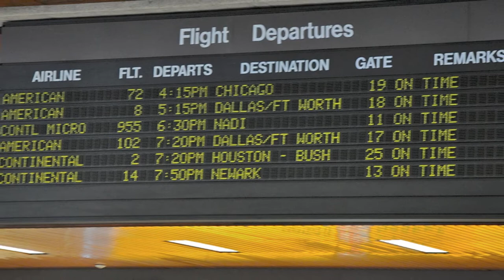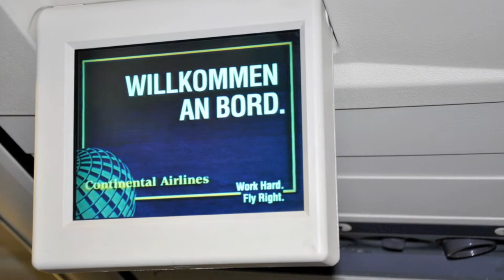Fly to Fiji on Continental (United)!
According to "inside" information, flights to Fiji from Guam and Honolulu on Continental/United will cease as of September 2011.  If you plan on visiting Fiji with Star Alliance miles, book now.

This video shows Continental Airline's service to Nadi, Fiji on Boeing 737-800s from Los Angeles, California to Nadi, Fiji.

Flights to Fiji on Continental Airlines leave from Honolulu, Hawaii at 11:59 p.m. on Fridays.  You cross over the international date-line and arrive in Fiji early Sunday morning.  The flight returns to Honolulu on Sunday mornings and arrives in Honolulu on Saturday afternoons (because of the international date-line).  If traveling on to North America, the flight from Honolulu leaves at night and arrives Sunday.

Flying on Continental Airlines is great.  Super friendly service, nice leg room, and the day flight back from Fiji is eye candy.  A great way to travel!

The following miles are all it takes to get to this South Pacific paradise:

From the One Pass Frequent Flyer Program (Continental's program):

Honolulu 40,000 (coach) to 80,000 (1st)
Narita 25,000 (coach) to 40,000 (1st)
All other destinations 80,000 (coach) to 120,000 (1st)

Mileage Plus Frequent Flyer Program and other programs in the Star Alliance:

All destinations 80,000 (coach) to 120,000 (1st).

The mileage reimbursement rates quoted above are, of course, subject to change AND they represent the lowest reimbursement rate that equates to 1 or 2 seats on each plane.  In order to actually get on the plane, you might have to double the reimbursement rate.

Continental Airlines and United Airlines have merged  - the websites for United and Continental may now be used to book flights to and from Fiji.

Here is a representative sample of round trip airfares to Fiji on Continental using the travel dates:  May 20, 2011 to May 29, 2011:

Guam:  $762.76
Honolulu:  $1,057.90
Los Angeles: $1,010.90
Houston: $1,338.40
Chicago:  $1,313.90
New York: $1,350.90
Ottowa: $1,518.80
Redding, CA:  $1,017.90
London: $5,479.90

*Note:  Prices fluctuate daily and can double or quadruple for no apparent reason.  The only itinerary that stays constant in price is the Guam to Nadi flight.  The dates above reflect this crazy pricing scheme:  it is actually cheaper to fly from California to Nadi than from Honolulu - even though Honolulu is much closer to Fiji than California.  There seems to be no logic.

As a rule of thumb:  flights from the west coast of the USA should be in the $1,000 to $1,300 range.  Flights from elsewhere in North America should be in the $1,300 to $1,500 range.  If the prices you are seeing on-line are higher than this standard (for economy), wait a few weeks and check again - or choose other dates for travel.  This advice, of course, is also dependent upon increasing oil prices not being transferred to passengers as fuel surcharges.

If traveling from Europe, it is best to first book a flight to Los Angeles (Continental quotes a price for the quoted May travel dates of $713.50 from London) and then book a flight to Fiji from Los Angeles.  You will save yourself around US $3,500.  Please take into account the international date line when making reservations and the night flight from Hawaii to the US mainland.  It gets very confusing.

Music on the video:

1.  "Blue Hawaii" by Steel Guitar Magic - Hawaiian Style

2.  "Adi Mei" by Rosiloa.Com (former name "Black Rose")

Note:  The mileage reimbursement rate for Tokyo, Guam, and Hawaii is much less than other places as these cities are served by Continental Micronesia (Continental Micronesia is technically the airline that flies to Fiji from Guam and Honolulu), a wholly-owned subsidiary of Continental Airlines.  It is unclear if these advantageous reimbursement rates will remain once all is absorbed into the new "United".

Any questions, please feel free to write me or see FijiGuide.Com.

Regards,
Scott Putnam
Redding, California
USA